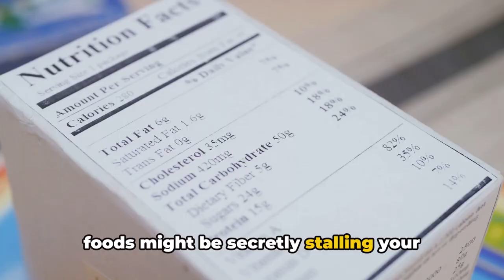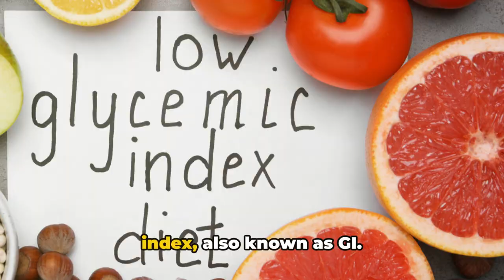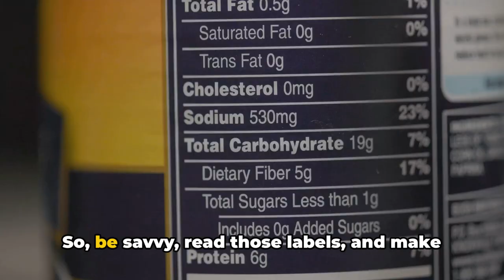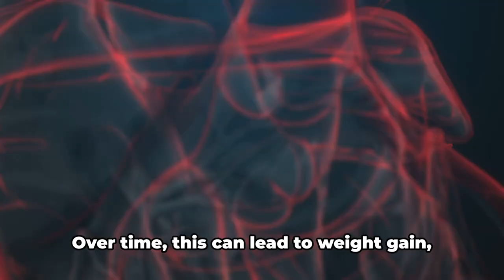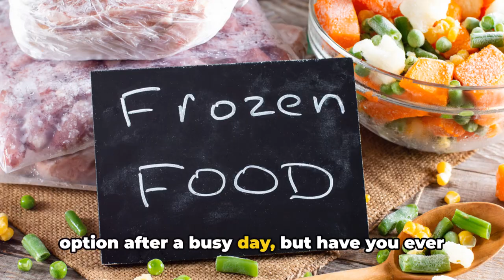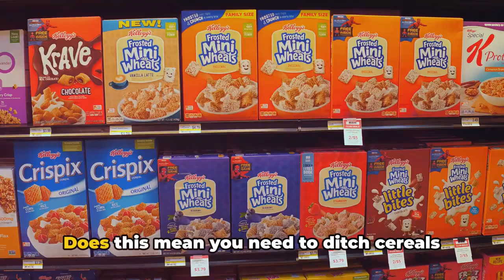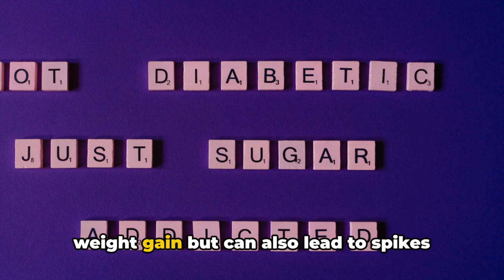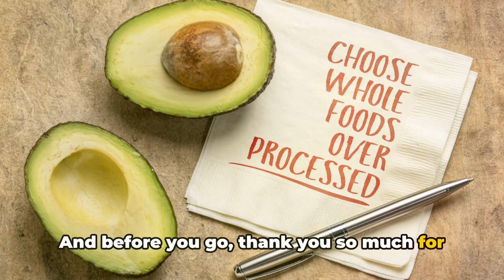10 Surprising Foods That Can Sabotage Your Fat Loss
Discover the surprising foods that could be sabotaging your fat loss journey! In this video, we delve into common dietary pitfalls backed by scientific research to help you make smarter, more informed choices.

From sneaky sugars to misleading "health" foods, learn which items could be hindering your progress and how to avoid them. Perfect for anyone serious about weight loss and healthy living, this video is a must-watch.

OUTLINE:
00:00:00 Introduction
00:00:56 Rice Cakes
00:02:26 Energy Bars
00:03:58 White Rice
00:05:09 Sugary Drinks
00:06:34 Diet Drinks
00:07:58 Frozen Dinners
00:09:04 Fast Food
00:10:22 Big-Box Cereals
00:11:39 Alcohol
00:13:02 Flavored Yogurt
00:14:20 Conclusion